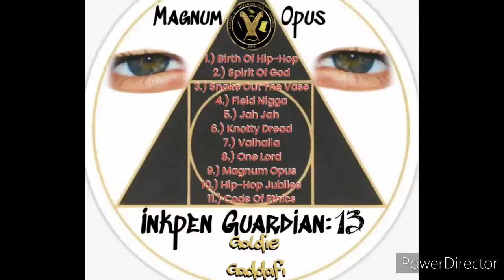Goldie Gaddafi - Inkpen Guardian Volume 13: Magnum Opus [Sonic Album] 2023 H.A. 40 min.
Magnum Opus
/ˌmaɡnəm ˈəʊpəs/
noun
• a work of art, music, or literature that is regarded as the most important or best work that an artist, composer, or writer has produced.

1.) Birth Of Hip-Hop/Evolution Of Rap [Introduction] (Produced and Edited by M.C. Furbert  a.k.a. Goldie Gaddafi)

2.) Spirit Of God (Written and Recorded by Malcolm C. Furbert a.k.a. Goldie Gaddafi) Produced by Nana 420

3.) Snake Out The Vase (Written and Recorded by M.C. Furbert a.k.a. Goldie Gaddafi) Produced by Nana 420

4.) Field Negro (Written and Recorded by M.C. Furbert a.k.a. Goldie Gaddafi) Produced by Kokane China

5.) Jah Jah (Written and Recorded by Malcolm C. Furbert a.k.a. Goldie Gaddafi) Produced by Nana 420

6.) Knotty Dread (Written and Recorded by M.C. Furbert a.k.a. Goldie Gaddafi) Produced by Kokane China

7.) Valhalla (Written and Recorded by M.C. Furbert a.k.a. Goldie Gaddafi) Produced by Nana 420

8.) One Lord (Written and Recorded by Malcolm C. Furbert a.k.a. Goldie Gaddafi) Produced by Nana 420

9.) Magnum Opus (Written and Recorded by M.C. Furbert a.k.a. Goldie Gaddafi) Produced by Nana 420

10.) Hip-Hop Jubilee (Written and Recorded by M.C. Furbert a.k.a. Goldie Gaddafi) Produced by Nana 420

11.) Code Of Ethics (Written and Recorded by Malcolm C. Furbert a.k.a. Goldie Gaddafi) Produced by Nana 420

Bonus Track:
12.) Son Shining (Written and Recorded by M.C. Furbert a.k.a. Goldie Gaddafi) Produced by Nana 420

The African-American, Philadelphian Nubian-Negro, Egiptian-Black-Hebrew is back at it with another classic sonic album just in time for the Virgo Zodiac 2023 A.D. hereafter. InkpenGuardian13 MagnumOpus is 40 minutes long decorated with soundwave frequencies of Afrobeat, Dubstep, Hip-Hop and Reggae genres of music. Well seasoned with Hip-Hop's Jubilee of 50 years of this genre of music stapled with original soundwave vibrations and complete with 11 songs. Inkpen Guardian Volume 13: "Magnum Opus" had no promotion just devotion and is the sequel to Inkpen Guardian Vol. 12: "Windows of Heaven".Take 40 minutes out of your time and listen to some of the most brilliant, outstanding and prolific rhythm and poetry a.k.a. (R.A.P.) of this day and time. GoldieGaddafi is truly the Phantom of Hip-Hop not getting the accolades he is well deserved but still having a mass appeal on this generation and many generations to come.

The magnum opus had a variety of alchemical symbols attached to it. Birds like the raven, swan, and phoenix could be used to represent the progression through the vibrations.

Graphics Designed by Goldie Gaddafi

Album Cover Art Imagery explained:

1.) The third eye is a chakra located in the middle of the forehead between the eyebrows. It's associated with intuition, insight, and mysticism. The third eye is the sixth out of seven chakras that control the meridian of the body, mind, and spirit. It can take us to a place of higher consciousness and enlightenment.

2.) Black scorpions were specifically known to represent racial prejudice towards Africa. The scorpion totem animal symbolizes the goddess Selket, one of the most powerful goddesses in Egypt. Also, ancient Egiptians see scorpions as death and life and the passage to the underworld. Scorpion's spiritual meaning is all about ridding yourself of proverbial poison – those negative things that hold you back, keep you down and create psychic clutter. Ezekiel 2:6

3.) The centaur Chiron, a half-man, half-horse god known for intelligence and valor, is represented by the Archer's dual nature, which symbolizes the sign. Sagittarius natives, like their zodiac sign, have a complex character, which is obviously tied to the Archer's twofold personality.

4.) Cartouches were formerly only worn by pharaohs. The oval surrounding their name was meant to protect them from evil spirits in life and after death. The cartouche has become a symbol representing good luck and protection from evil.

5.) Equilateral triangle inside a circle
As a whole, the symbol represents creation within the circle of eternity – it symbolizes life itself. The Squared Circle: an Alchemical Symbol illustrating the interplay of the four elements of matter symbolizing the philosopher's stone; the result of the "Great Work"

6.) The African Negroid-Egiptian deity Tehuti/Zahudi saw two serpents entwined in mortal combat. Separating them with his wand he brought about peace between them, and as a result the wand with two serpents came to be seen as a sign of peace. The caduceus is the traditional symbol of Hermes and features two snakes winding around an often winged staff.

Note Today's Highlight in History: On Aug. 21, 1831, Nat Turner launched a violent slave rebellion in Virginia, resulting in the deaths of at least 55 white people; scores of Black people were killed in retribution in the aftermath of the rebellion, and Turner was later executed.